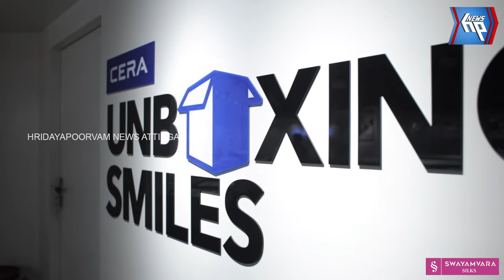മന്ത്രിമാരൊക്കെ ഇങ്ങനെ പാടാൻ തുടങ്ങിയാൽ ഗായകർ എന്ത് ചെയ്യും?